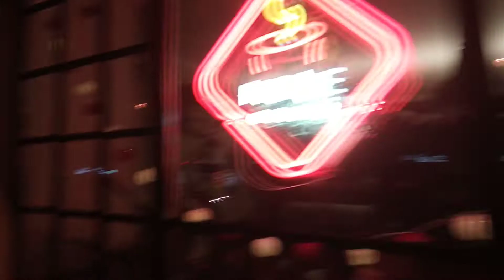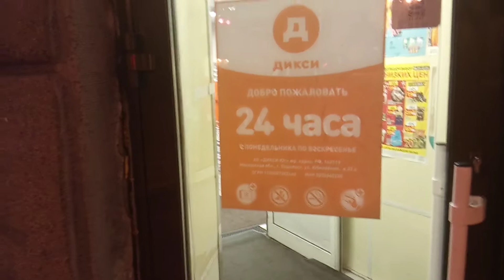11 января Первый час ночи,иду по воду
Снова о себе,любимой